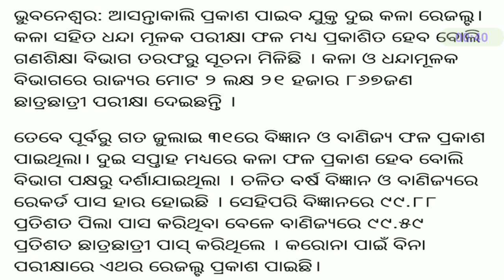+2 Result || Odisha News || Odia Samachar || Latest News in Odia || Today Breaking News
odia vidyalaya
odia bidyalaya